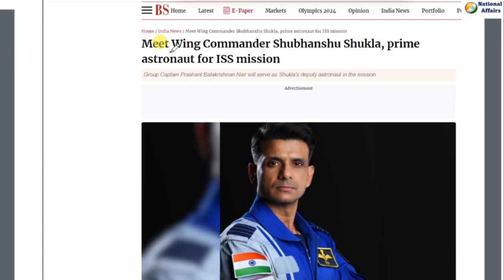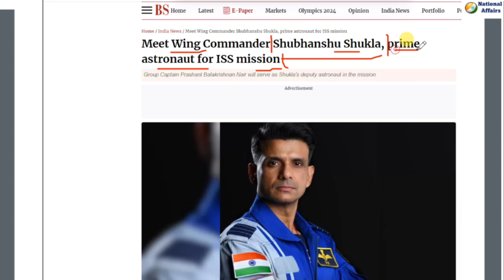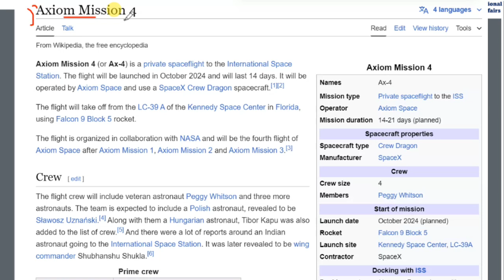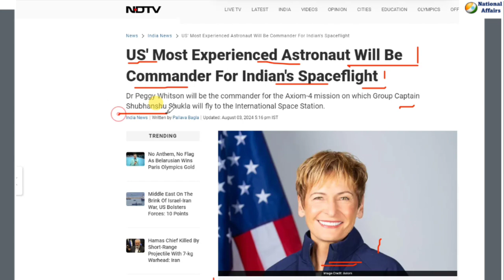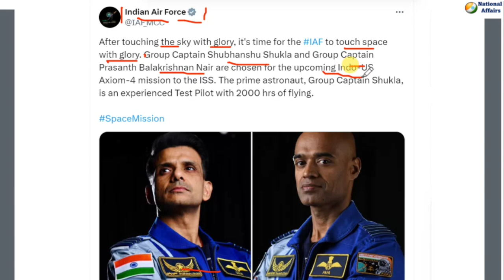Shubhanshu Shukla to be 2nd Indian astronaut | ISRO-NASA Mission to ISS | Axiom-4 mission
Who is Captain Subhanshu Shukla: The first Indian astronaut selected by ISRO for ISS mission | By Brijesh Kumar